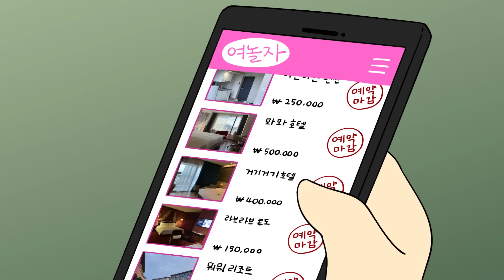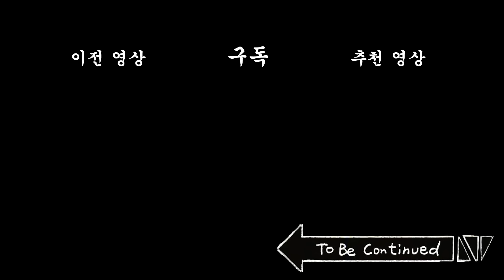[짐승친구들] 크리스마스에 모텔 잡는 법